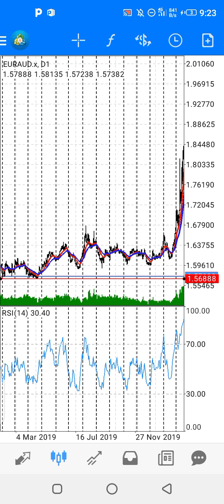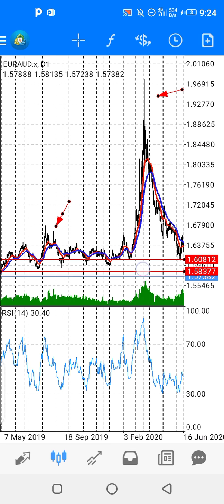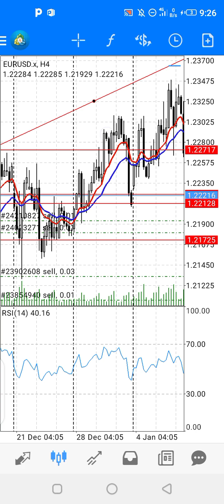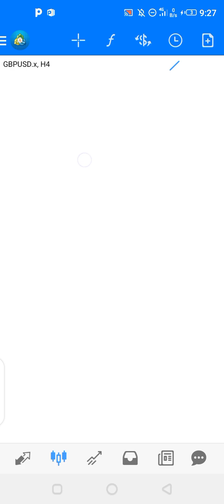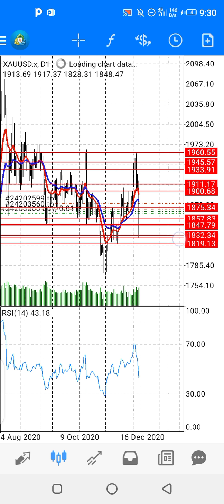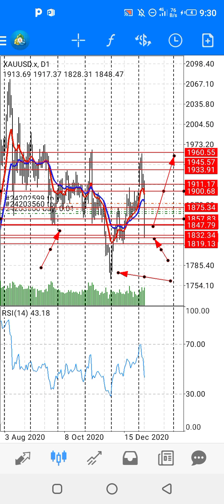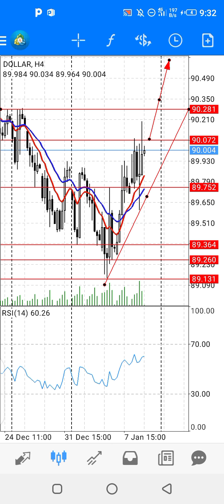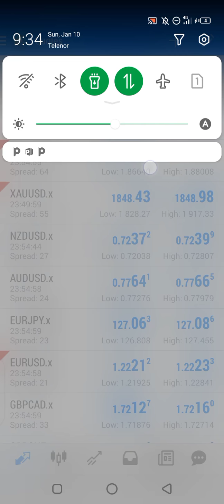weekly forcast of forex pairs urdu/english mix 11-15 jan 2021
I only offer for equity 1000$ plus of all my group octx user rest if u have 300$ 500$ u can use my best xtreamforex copy trading broker work i both links are.

Copy trading and also loss covering People contect fast in 2021 all forex loss people will be into list I m just doing copy trading for their loss cover so all broker clinets welcme to talk but my team copy trading my one and only broker for copy trading. Best services in the world so join and earn like pro.
my copy trading account progress on xtreamforex